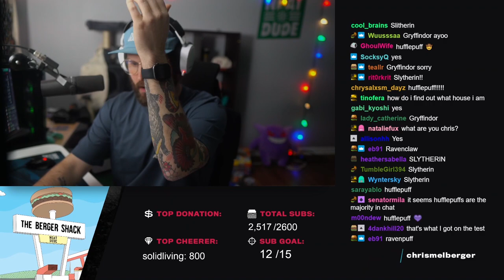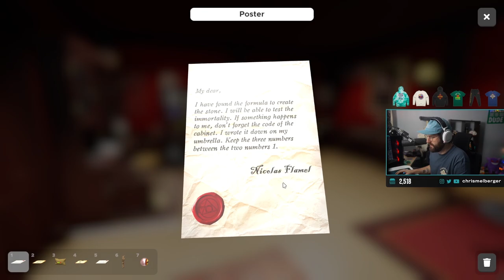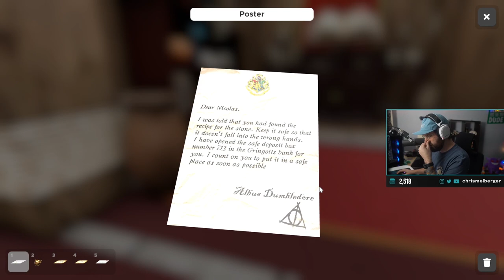We Did a Harry Potter Escape Room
The other day BalakayWil and myself did a bunch of escape rooms on Escape Simulator. We eventually discovered that there are a bunch of awesome creative maps that were created within the community. We decided to try the Harry Potter themed one and it was so much fun.

harry potter
escape room
chris melberger
balakaywil